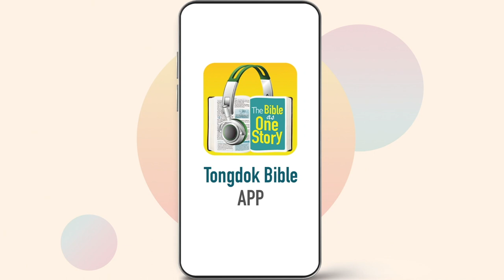Day 356 Tongdok Bible | 2Peter 1-3 | Teachings about Jesus’ Second Coming | Dr.Byoungho Zoh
Tongdok Bible | Day 356 (2Peter 1-3)

Teachings about Jesus’ Second Coming
God promised eternal victory to the people who kept righteousness to the end for not giving up faith in spite of much temptation.